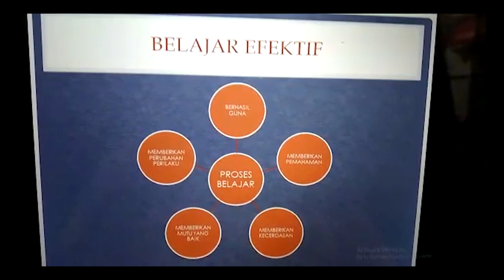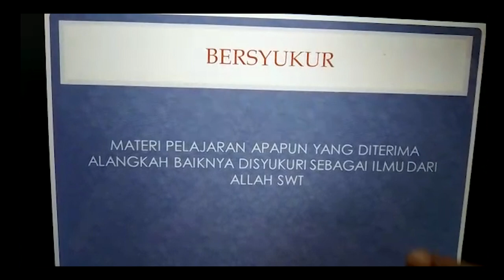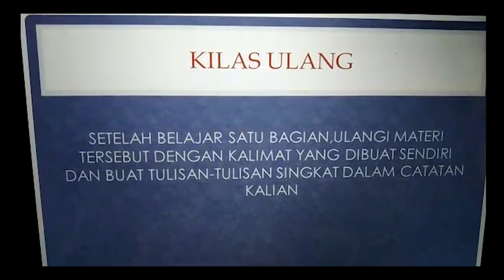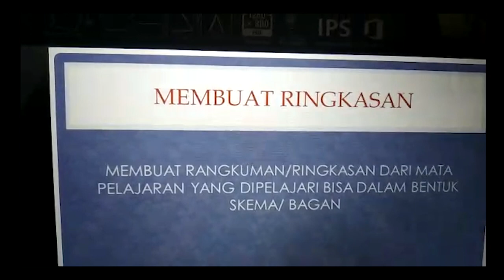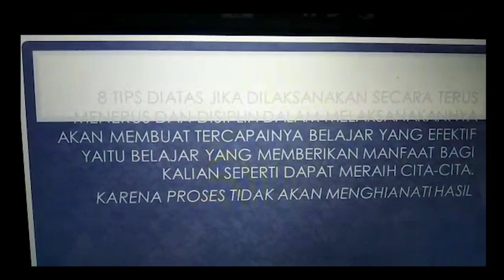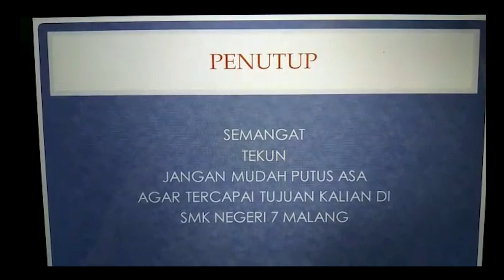cara belajar efektif materi kurikulum - SMKN7 Malang